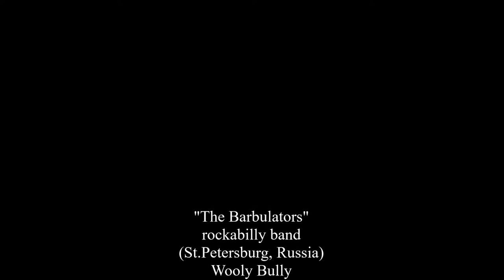The Barbulators "Wooly Bully"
The Barbulators